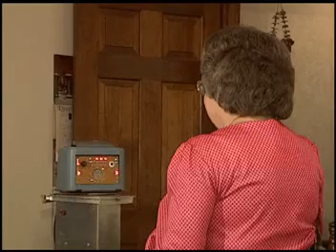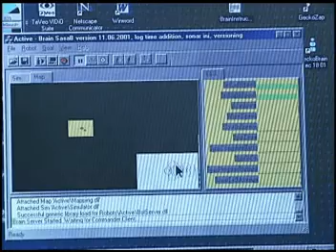CareBot PCR Demo Jan 02.mpg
First alpha trials of elder care with a GeckoSystems' CareBot.
Note - this video is ten years old, the PR contact at the end is no longer correct.